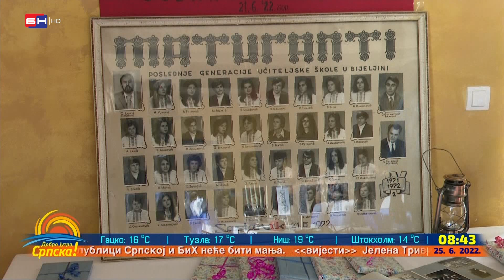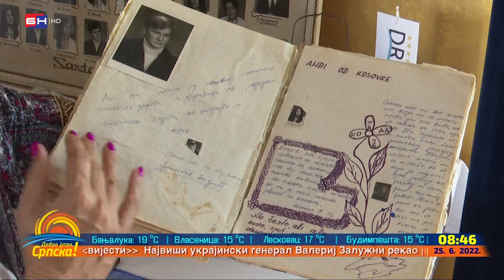U Bijeljini obilježeno 50 godina mature poslednje generacije učiteljske škole (BN TV 2022) HD